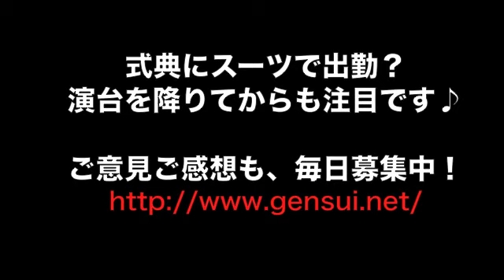第６０１回日刊ゲンスイ